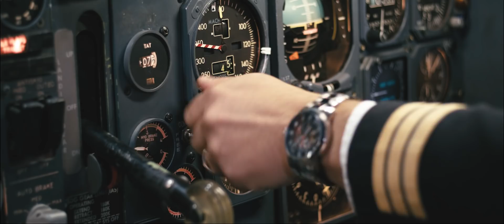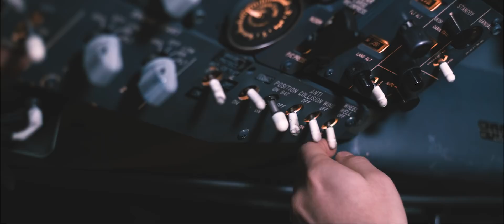Nolinor Aviation | Devenir Pilote - Aperçu Du Programme (FR)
Vous souhaitez devenir pilote ? Découvrez le programme complet « Devenir pilote » de Nolinor Aviation, conçu pour transformer vos rêves d'aviation en réalité. Cette vidéo couvre tout ce que vous devez savoir sur notre processus de formation, depuis les exigences initiales et la formation en vol jusqu'aux possibilités de carrière chez Nolinor Aviation. Rejoignez-nous et faites le premier pas vers une carrière gratifiante dans l'aviation !